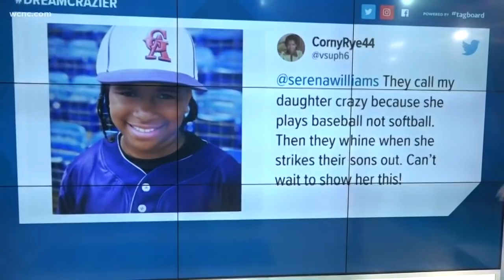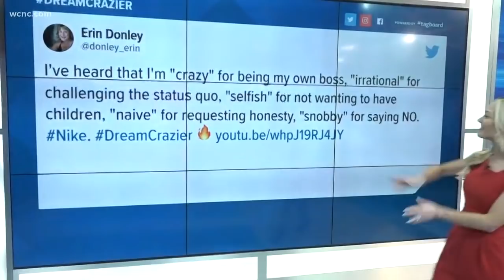Serena Williams inspiring women in new Nike ad